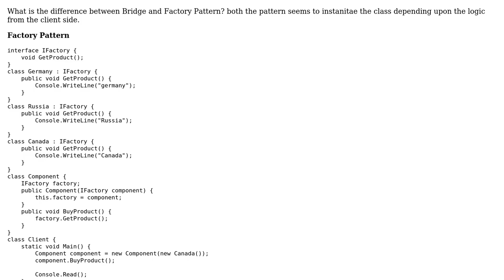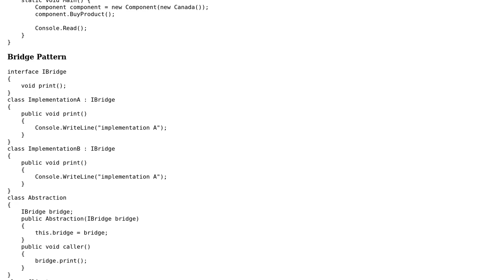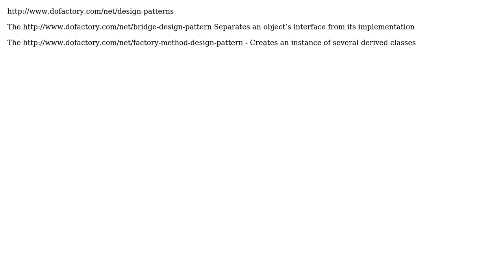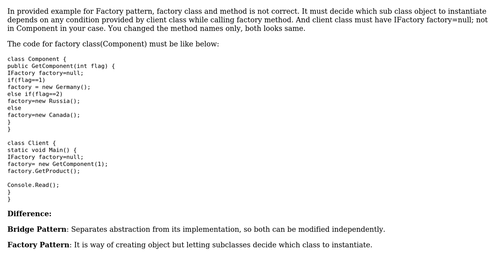Software Engineering: What is the difference between Bridge and Factory Pattern in C#?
With thanks & praise to God, and with thanks to the many people who have made this project possible! | Content (except music & images) licensed under CC BY-SA | Music | Images & others | With thanks to user Nitin Jenekar user Lijin Durairaj user Demodave user chrips and the Stack Exchange Network Trademarks are property of their respective owners. You are responsible for your own actions.